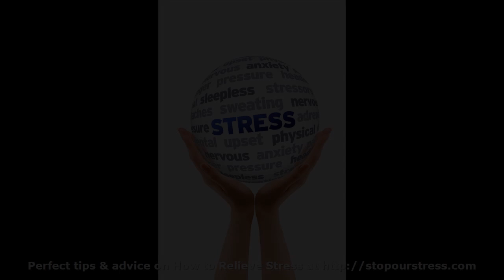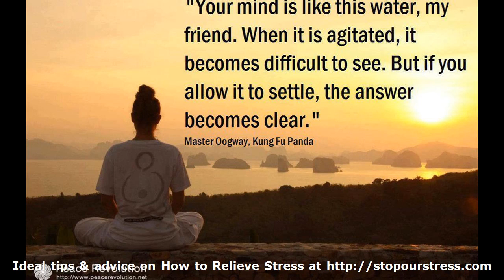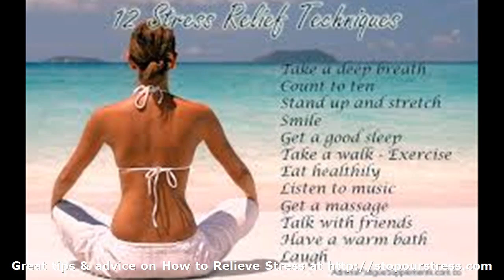How to Relieve Stress - at StopOurStress.com We Teach You About How to Relieve Stress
How to Relieve Stress is the web's most used resource for easy help for beginners meditation. There is articles, methods to use at home to assist you with any form of stress.

Our presentation demonstrates a selection of the articles, web pages and graphics we have on the site to help show you how to ease your stress.

Make sure you utilize all the resources provided and go to our web site for more on How to Relieve Stress

Mindful Meditation :
00:00:05  How to Relieve Stress
00:00:33  Brain Entrainment
00:01:01  Meditation Music
00:01:30  Meditation for Beginners
00:01:58  How to Deal with Stress